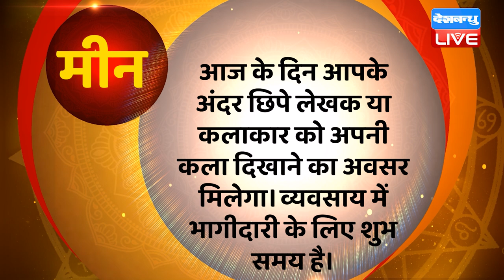08 December 2023 | Aaj Ka Rashifal | Today Astrology |Today Rashifal in Hindi | Latest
08 December 2023 | Aaj Ka Rashifal | Today Astrology |Today Rashifal in Hindi | Latest